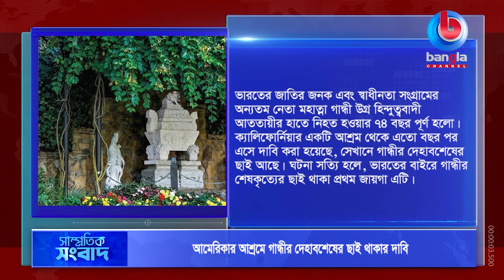News Flash | 31 Jan 2022 | Bangla Channel